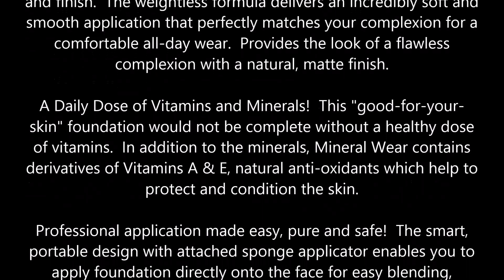Physicians Formula Mineral Foundation Mineral Wear Makeup, Natural Ivory